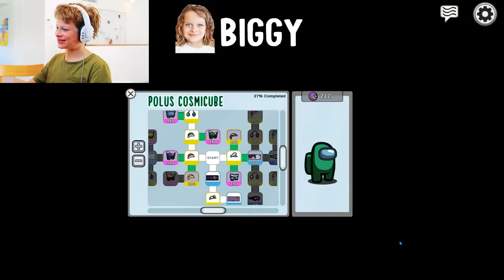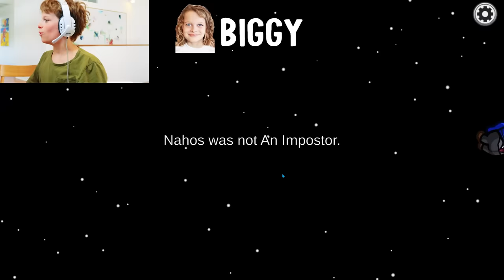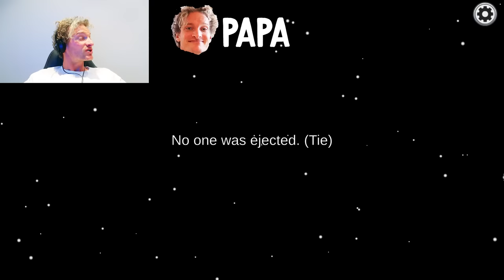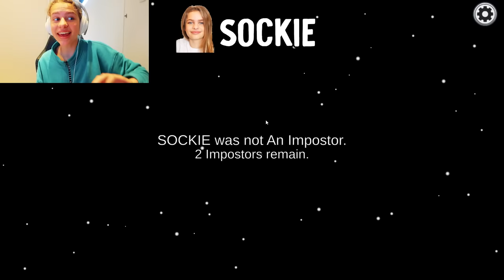PAPA & NAZ WON IN AMONG US (hilarious) ...Gaming w/ The Norris Nuts